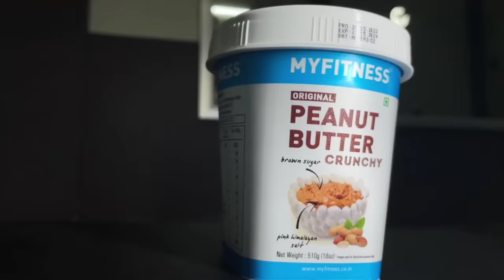Gym ত লৈ গৈ মোৰ অৱস্থা বেয়া কৰিলে 😂😂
MyFitness Peanut Butter

Wife's insta id - nabasmitabhattacharjya

Today's Video -

Funny Gym challenge

Funny workout challenge

Funny exercise Challenge

Funny Public Prank Challenge

Funny  Challenge

Funny Public reactions

Prank video

Couple Challenge

Assamese Youtuber Couple

Funny Video

Assamese Video

Assamese Vlogs

Assamese vlog

Family Vlog

Family vlogs

Vlog

Vlogs

Assamese Vlogger

Assamese Youtuber couple

Assamese Youtuber

Traveller Nayan